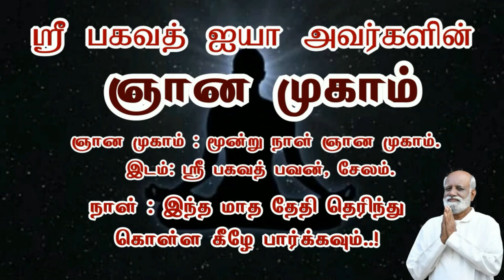ஈர்ப்பு விதி மூலம் அடைந்த பொருளில் ஈர்ப்பு இல்லை ஏன்? - Sri Bagavath